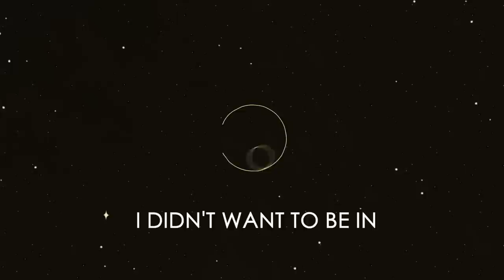How to Fix “Low Back” Pain (NO SURGERY!)